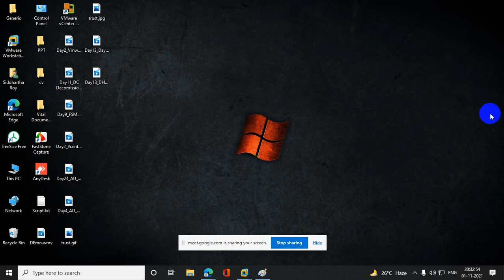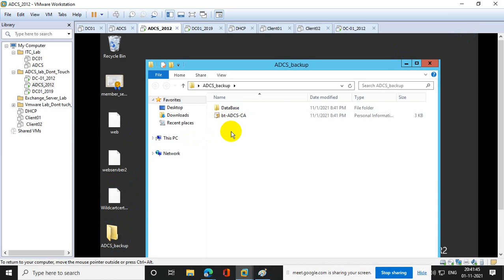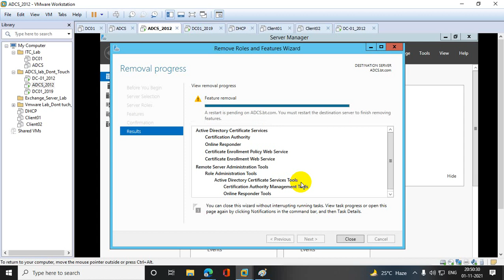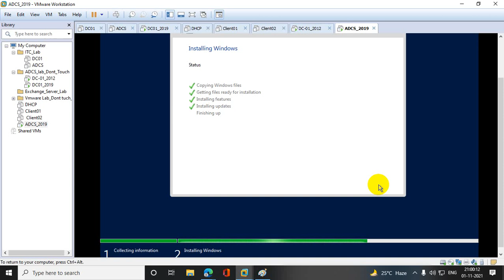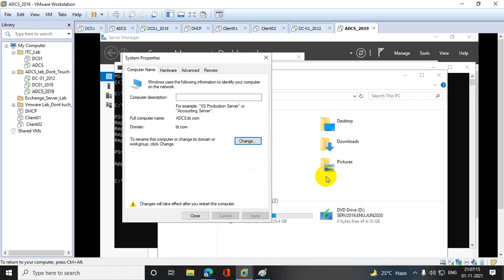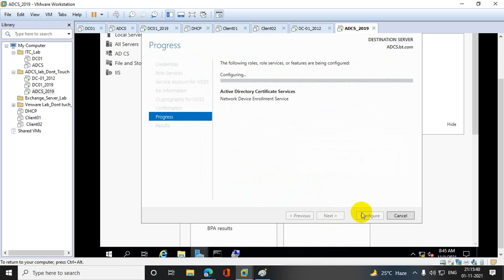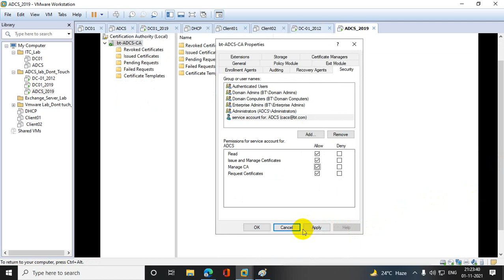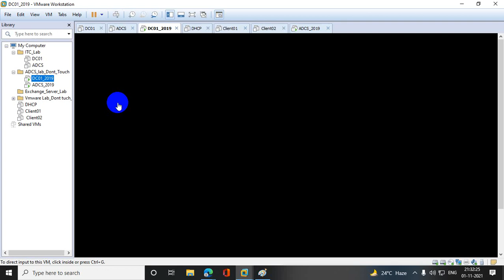Certificate server Migration